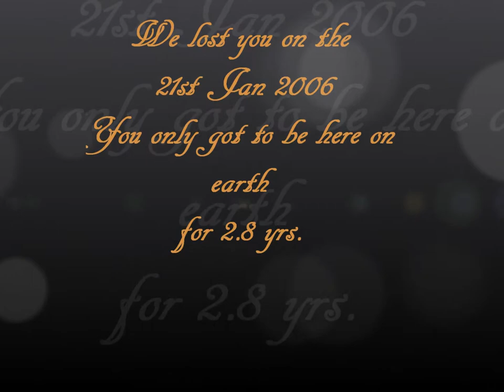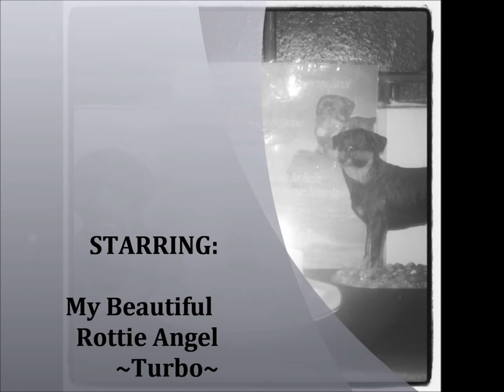Tribute To My Beautiful Rottweiler ~Turbo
I rescued Turbo on 14th of October 2004 from people that no-longer cared from him. They lied so much about his health, and his temperament but Turbo was meant to be in our lives. On our first meeting Turbo and Tyson got along great...They were like long last bros, Tyson let Turbo know he was the Boss from the minute go and they were the best of friends. but yet i would later find out that Turbo was dog aggressive...While on our meeting Turbo seemed to be in pretty good health, very skinny but that was the only problem or so i thought...The first few hours home Turbo was looking sick and very frail took him to the vets and that's when i found out just how sick he was. The vet clinic had his records from the previous owners and Turbo had elbow & hip dysplasia, entropian, very under weight and the worse a heart murmur...His records showed that they almost lost him on the table while he was being neutered/desexed and now they knew why...There was nothing i could do to help the vet said...just keep him comfortable they said...Turbo did awesome for 15 months we went from 5 min walks (and he would collapse) to hour, he gain a lil weight and i had him on some supplements he was a different boy...Then 21st of Jan 2006 a very hot summer day he just collapsed and as quick as i could blink he past away. I NEVER experienced such a painful loss...Tyson and I lost our Best Friend, Our LiL Man. Tyson has never let another one get this close to him again. He lost his soul mate and he grieved for months. 7 years later and my heart will never be the same i still mourn for my Turbstar like it was yesterday...If only i done things differently. My LiL Man could have still been here. I regret not doing more for him, giving him what he deserved. I hope he forgives me and is waiting for me in heaven. I LOVE & MISS Him so much.